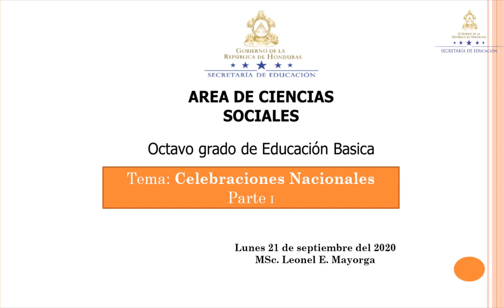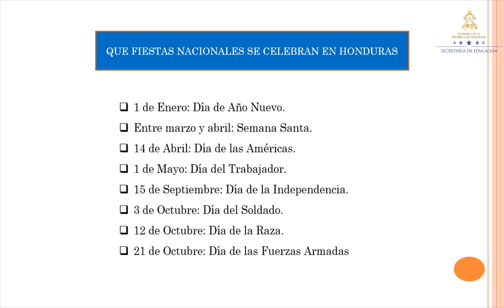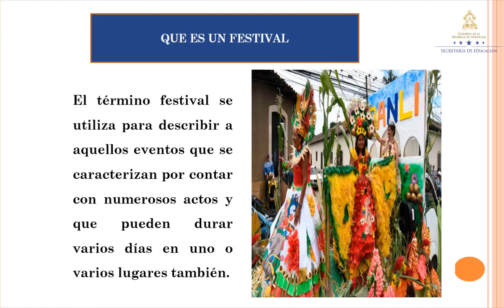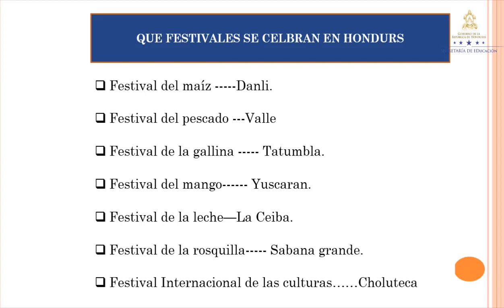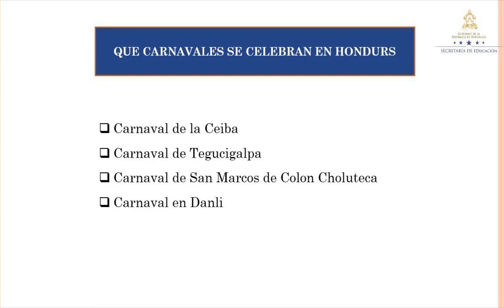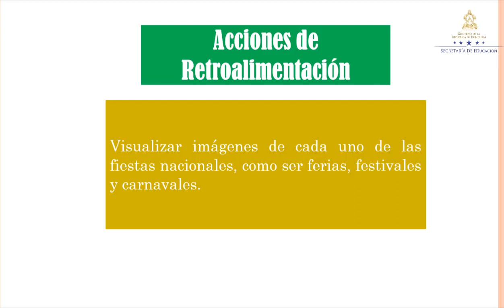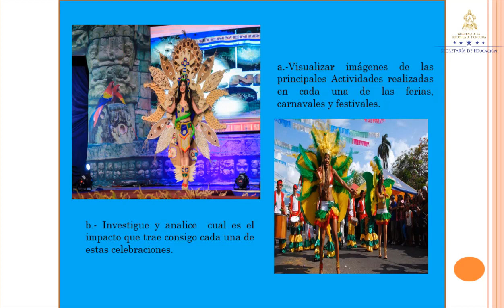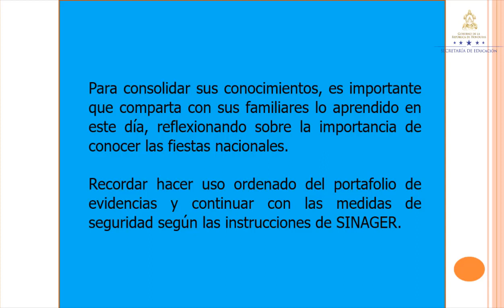Celebraciones nacionales – Octavo Grado – Ciencias Sociales